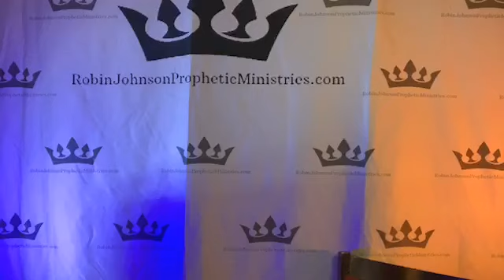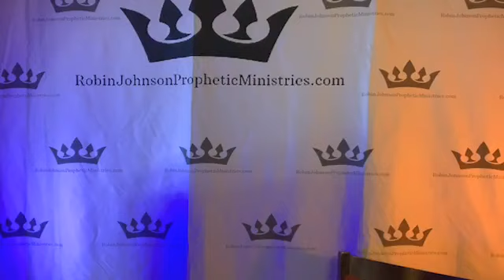The 3rd Dimension & Return of the DemiGods (9/22/20)